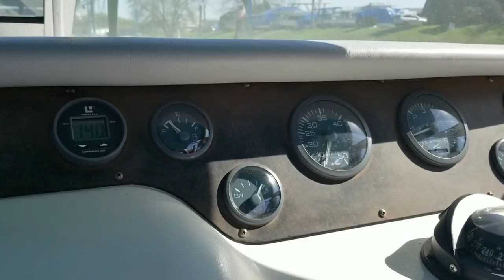First Weekend on the Boat!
A pretty uneventful weekend with my dogs & boyfriend 😁